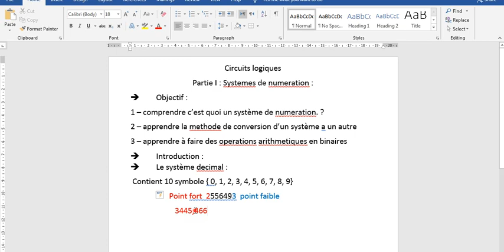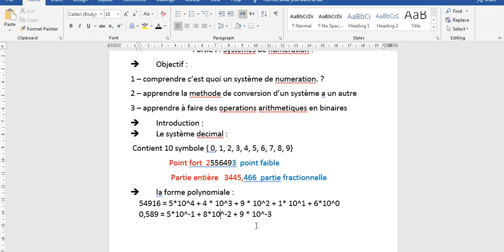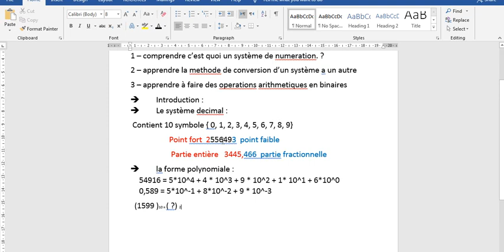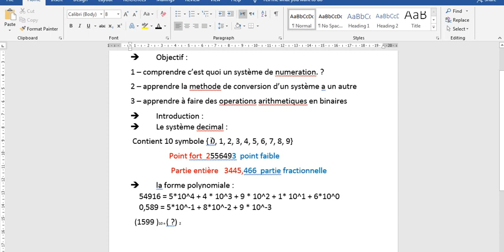02# SYSTEMES NUMERATION